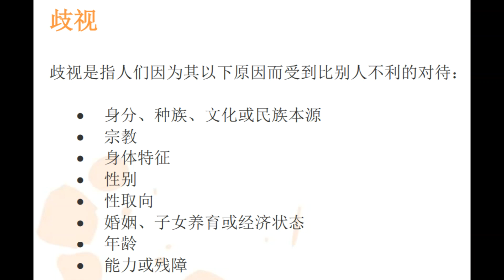糖B風暴傑斯五犯海外新Hongkonger大忌No F